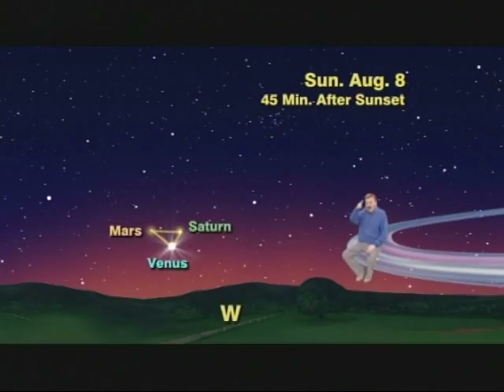"Jack Horkheimer Star Gazer" One Minute July 26 - August 1, 2010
"The Incredible Planet Threesome Of August 2010"